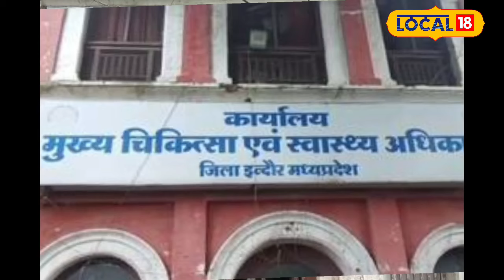Indore में Dengue के Record Case, जानें सावधानी और बचाव के तरीके!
Dengue cases are rapidly increasing in Indore, Madhya Pradesh, with over 251 cases reported so far. The rainy season has led to water stagnation, causing the spread of diseases like dengue, malaria, and diarrhea. The health department is actively conducting drone surveys, spraying medicines, and spreading awareness to prevent the spread of these diseases. Learn about the symptoms of dengue and ways to protect yourself.
मध्य प्रदेश के इंदौर में डेंगू के मामले तेजी से बढ़ रहे हैं, जहां अब तक 251 से अधिक मामले सामने आ चुके हैं। बारिश के मौसम में पानी का जमाव और साफ पानी में पनपने वाले मच्छरों के कारण डेंगू, मलेरिया और डायरिया जैसी बीमारियां फैल रही हैं। स्वास्थ्य विभाग जागरूकता फैलाने और रोकथाम के लिए ड्रोन सर्वे, दवाइयों का छिड़काव, और अन्य उपाय कर रहा है। जानें डेंगू के लक्षण और इससे बचने के उपाय।